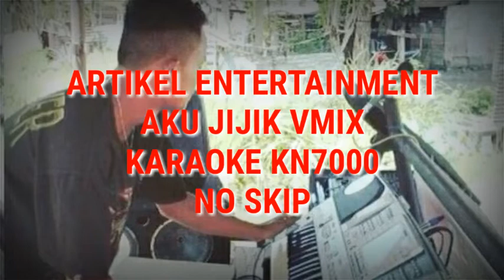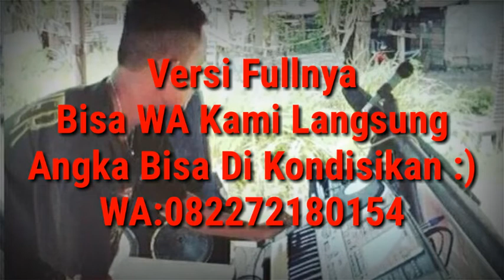AKU JIJIK VMIX KARAOKE KN7000